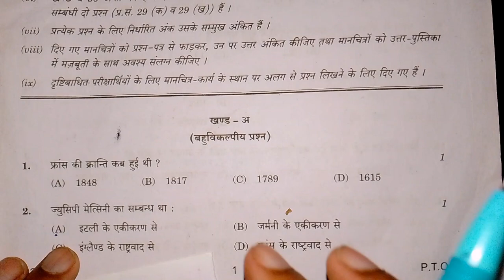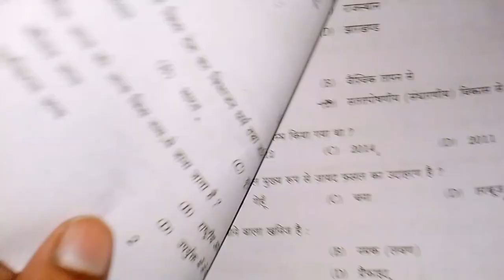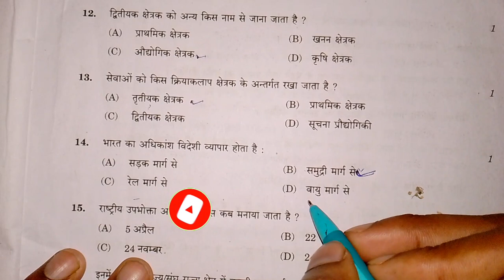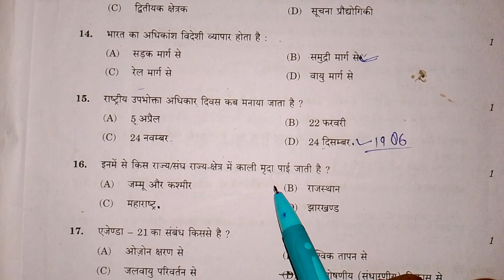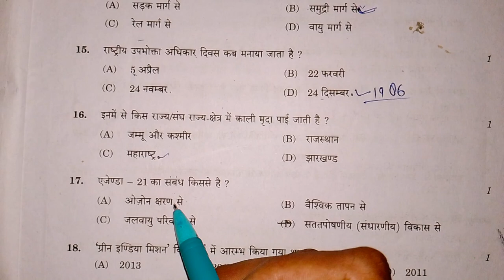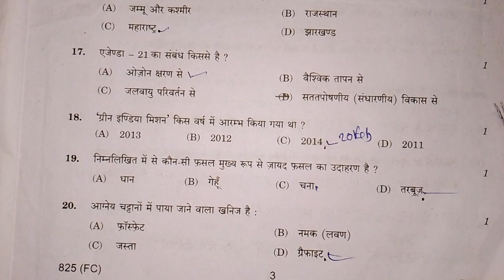Class 10th Samajik vigyan viral paper 2024// Class 10th Social Science Model Paper 2024